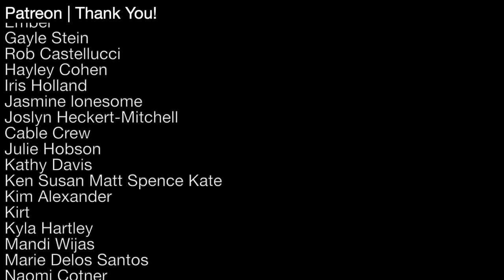I WILL SURVIVE | VoicePlay A Cappella Cover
🎵Stream VoicePlay's Music Everywhere!

►CREDITS:
Music And Lyrics:  Freddie Perren and Dino Fekaris
Original Artist: Gloria Gaynor
Arrangement: Geoff Castellucci
Additional Lead Vocal Arrangement: Hannah Juliano
Camera: Skinny Legs McGillicutty
Video: Geoff Castellucci
Audio Mix: Ed Boyer
Production Manager: Kathy Castellucci

►VoicePlay is
Earl Elkins Jr. | Tenor 1
Eli Jacobson | Tenor 2
J.None | Baritone
Geoff Castellucci | Bass
Layne Stein | Drums

In case you're curious, we did practice some social distancing with the creation of this video.  It was filmed one person at a time over the course of an entire day. No camera operator or crew was present and we maintained a safe distance from each other at all times. This track was recorded at each of our home studios and mixed by the masterful Ed Boyer. Stay safe out there everyone - we're all in this together!

Relevant Hashtags

🤩 HUGE SHOUT OUT TO OUR PATRONS!!! THANK YOU SO MUCH!!! Wanna be a super cool person and get early access to all of our videos and extra exclusive content? JOIN ALL THESE AWESOME FOLKS BELOW!!!

Arlene Jacobs
Ashley McGraw
Bailey Mattison
Benjamin Kimberlin
Gram Criss
Jayme Trukki
Jonathan Decker
Kirsty Savoie
Mary D Fox
Nancy Montgomery
Nick Mizesko
Suzanne Leibrick (@inannamute)
Tricia Hisaoka
Vincent Di Nardo
wendy subler
Alajos Denevér
Angela Johnsen
Aristo Fung
Cassi Humphreys
Catherine Morales
Chelsea Gordon
Christopher Lunsford
Cynthia Ross
Dylan Townley
Elizabeth Ratzlaff
Ember
Gayle Stein
Rob Castellucci
Hayley Cohen
Iris Holland
Jasmine lonesome
Joslyn Heckert-Mitchell
Cable Crew
Julie Hobson
Kathy Davis
Ken Susan Matt Spence Kate
Kim Alexander
Kirt
Kyla Hartley
Mandi Wijas
Marie Delos Santos
Naomi Cotner
Priscilla Witman
Rob Langridge
Ryan Moody
Sandra Anderson
Stacy  Tee
Tim & Sarai Merritt
Todd Bayer
Aizyk Andrade
Allison Diller
alyssa hamilton
Amy Fredlund
April Chrislaw
Bekah
Bex Johnson
BobbieJo Casto
brandy wallace
Cathlyn List
Charlotte Nelson
Cindy McVay
Cj Hellmann
Colleen Kaufman
Devin New
Dewi Neijs
Douglas Morrison
Emily Murphy
Gabriella Hohmann
Gerhardt Rheeder
Guy Harel-Eilam
Hitomi Silver
Izzy Marie
Jabawokky
Jamie Nieznay
Jasmine Lonesome
Jeff Chandler
Jennifer Howard
Jessie
Jordan Mace
K.C.
Kaitlyn Wells
Katie Metts
Katrina Cowley
Kayli Pierson
Kell Bliss
Kimberley Smith
Kristina Colon
Kyle Staden
Liane Desmarais
Linda Bolen
Lindsay VanPolen
Lisa Morris
Loralei Schooler
Lyneah Boom
Madelyn Jensen
Michael Bates
Misty S
Mogiri
Rebecca Vosters
Rebekah Galy-Davis
Reese
Ringo.O
Rowan
Sarah Tiell
Shari Ann Creamer
Sophie Smith
Terry Ford
TheDaringWolf .
Tracy
Tressi Dryden
Tristin Schinko
Veronica Martinez
Virginia
Wendi Schambach
Yuko Ishikawa